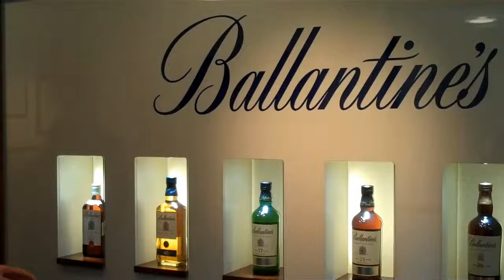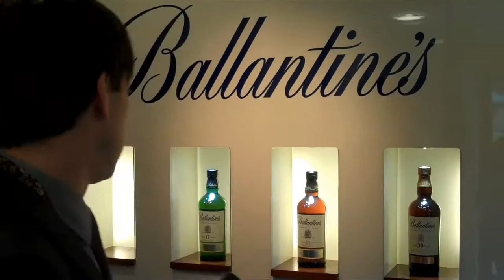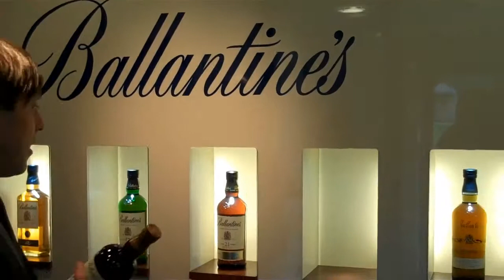The Ballantine's whisky range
Ballantine's whisky is one of the most famous names and brands in the world. Join us and Alex Robertson - the Chivas Brothers International Ambassador - at Glenburgie distillery in Speyside, as he explains about the range with some history and facts.